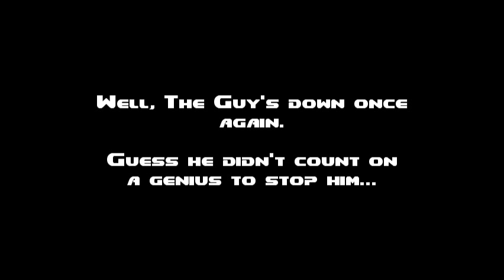Caco Mugen - Rage of the Guy (Rematch)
Last time, The Guy (I Wanna Be the Guy) tried taking down Riesbyfe, but he got slammed by her "Cello".  Now he tries to take down her friend Sion, but unknownst to him, he isn't aware that he is dealing with someone who could potentially do worse than what Riesbyfe just did before.  Sion will also be in for a worse fight than what her colleague had been through before too...

Call this fight a rematch, since last time, I never fought the second form (the giant head in the wall), and show what it is like for the lightning ball segment to last longer than one mere hit.  The second form is only available if you fight The Guy in Arcade Mode (It is completely inaccessible on Demo mode).  I was going to use Riesbyfe (MotW style) again, but the second form's final phase kept messing me up in many ways.  It is also obvious that I make a few mistakes in this video (messing up the input for "Barrel Replica" (level 2) for example).

For some reason, most of Sion's standard attacks completely miss even though they should have connected during The Guy's second form.

Playing as:
(Rajaa) Sion Eltnam Atlasia by Rajaaboy

Fighting against:
The Guy (IWBTG) by fhqwhgads7

Stage: IWBTG - Final Room of the Guy